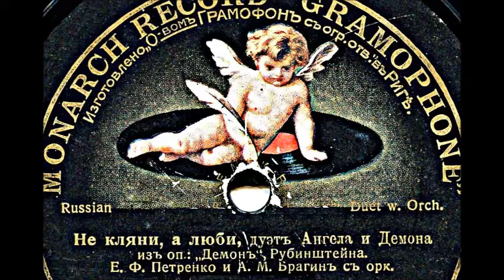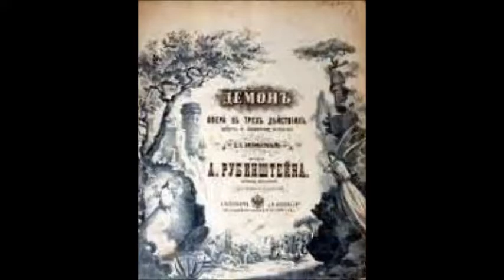Рубинштейн Дуэт Демона и Ангела из оперы Демон Александр Брагин Елизавета Петренко